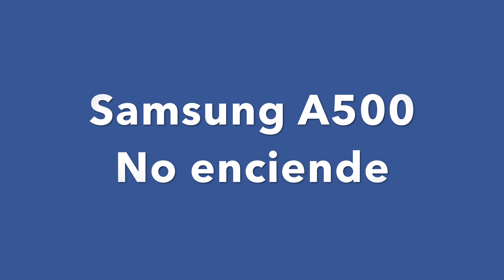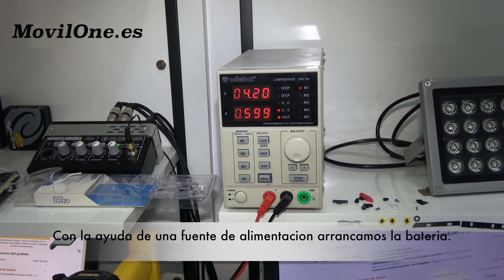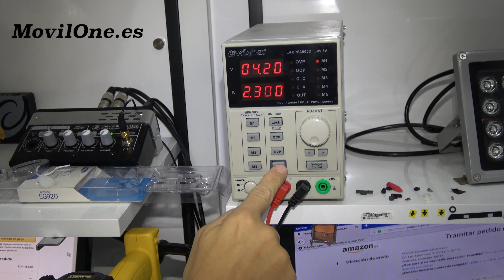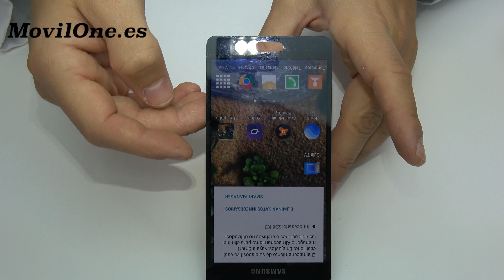Samsung Galaxy A5 No enciende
Galaxy A500 no enciende. Hoy tenemos en el taller un Samsung A5 que no arranca. De la noche la mañana el teléfono se ha quedado muerto sin batería.
  Si un móvil se queda con la batería por debajo de 2 voltios entonces no enciende y tenemos que darle un arranque a la batería.
 En solo 7 minutos le vamos a dar la solución a este terminal.
Es una reparación un poco complicada para un usuario normal... se puede romper la pantalla muy fácil.